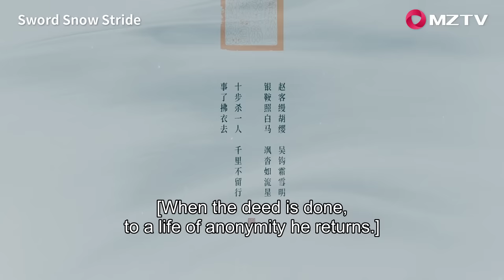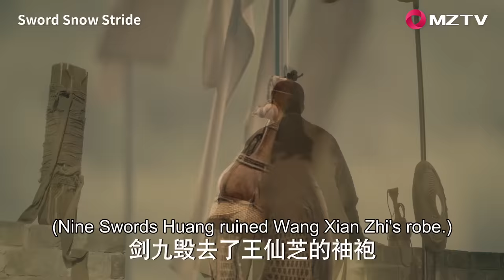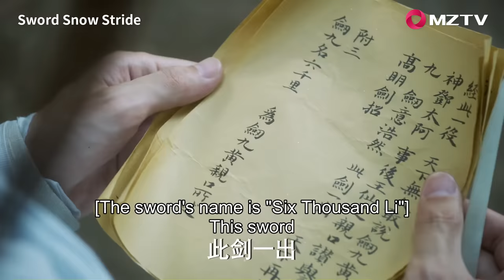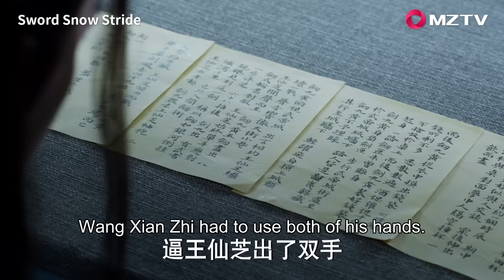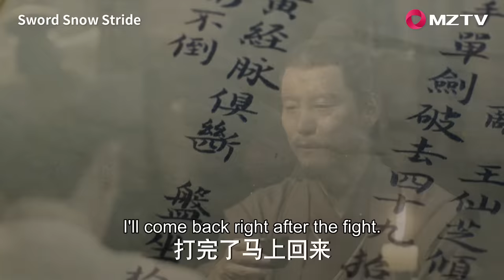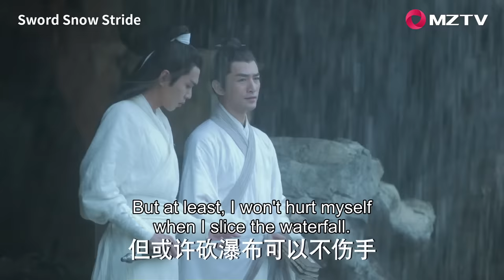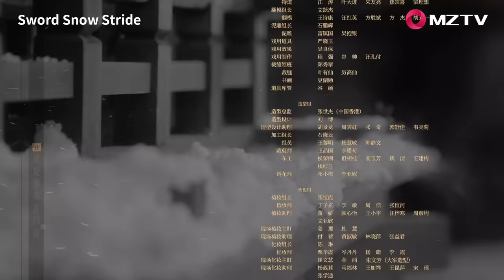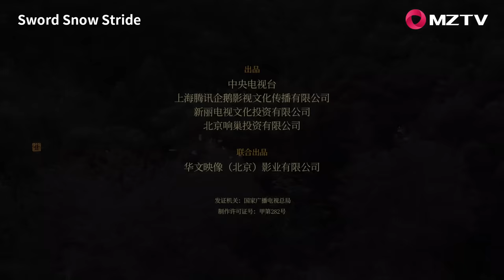【ENG SUB】Sword Snow Stride EP09 雪中悍刀行 | Zhang Ruo Yun, Hu Jun, Teresa Li